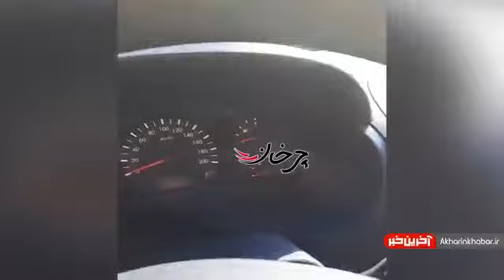فیلم رسمی از ساینا دوگانه سوز دنده دستی با صفحه کیلومتر معمولی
ساینا اس گازسوز درواقع همان ساینا اس بنزینی است که یک مخزن گاز 62 لیتری داخل صندوق عقب آن اضافه شده است. این خودرو فضایی معادل 300 لیتر جهت حمل بار و لوازم سرنشین دارد و با رعایت استانداردهای ملی می‌تواند رضایت سرنشینان را در رده قیمتی پایین‌تر نسبت‌ به محصولات مشابه فراهم سازد. ساینا اس از پس آزمون‌های تصادف، ترمزگیری، محافظت از عابرپیاده و... برآمده و استانداردهای مهم ایمنی را در این زمینه‌ها اخذ کرده است. ویژگی‌های ایمنی این محصول عبارتند از کیسه هوای راننده و سرنشین، کمربند ایمنی سه‌نقطه‌ای سرنشینان جلو و عقب، نگهدارنده صندلی کودک (ISO FIX)، ترمزهای ABS مجهز به EBD و تقویت‌شده با BA (سیستم کمکی ترمز)، جلوبندی تقویت‌شده و فرمان‌پذیری بهتر، ارتقا یافته است. از دیگر ویژگی‌های این خودرو سیستم ضدسرقت، سنسور هشدار دنده عقب، هشدار سرعت، ریموت کنترل، قفل مرکزی، نمایشگر دیجیتال چندمنظوره MFD، سیستم صوتی بلوتوثی همراه با USB و AUX، چراغ مه‌شکن، چراغ روز و اتولایت با قابلیت تنظیم ارتفاع نور است. صندلی‌های جلو و عقب این خودرو با روکش پارچه‌ای، ارگونومی خوبی دارند و حتی در مسافت‌های طولانی رفاه حال سرنشینان را فراهم می‌کنند. تریم و تزئینات داخلی خودرو به‌ویژه فرمان دی‌کات و صفحه‌کیلومتر نیمه‌دیجیتال آن هم مشابه نوع بنزینی جالب و چشم‌نواز است.